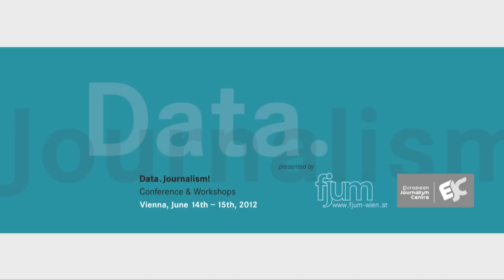Phil Meyer - Data in the news: From CAR to data journalism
Data in the news: From CAR to data journalism (via Skype)
Phil Meyer, Professor Emeritus, University of North Carolina at Chapel Hill